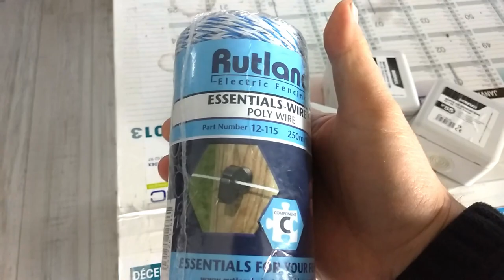BARRIERES ELECTRIQUES ANTI-LIMACES AU POTAGER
Suivez moi dans l'installation de barrières électriques défensive au potager pour lutter aussi écologiquement que possible contre les limaces et autres escargots qui attaque nos plantations de légumes au début du printemps